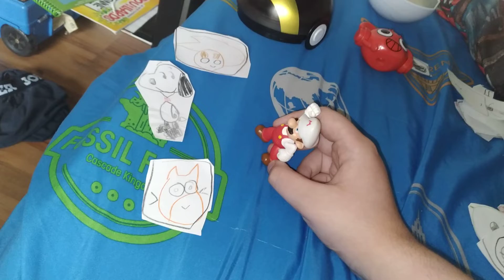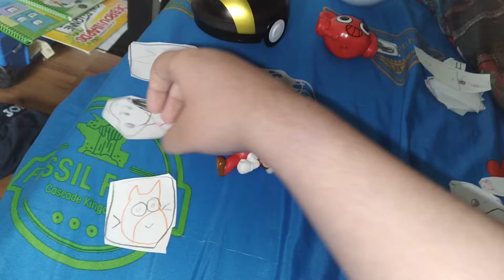character eliminations ep12 super mario movie